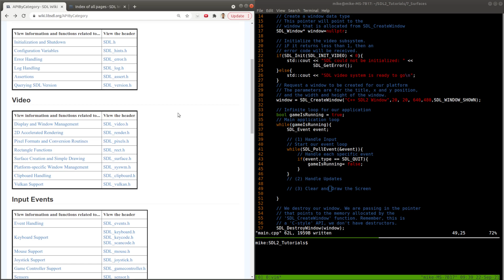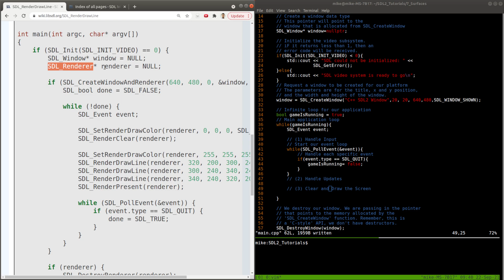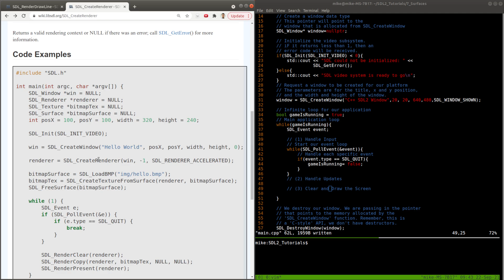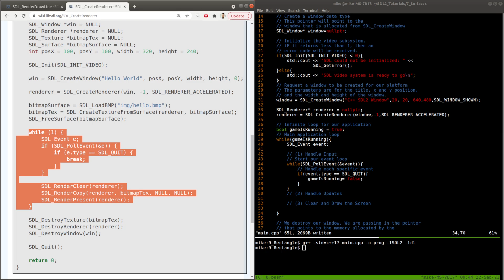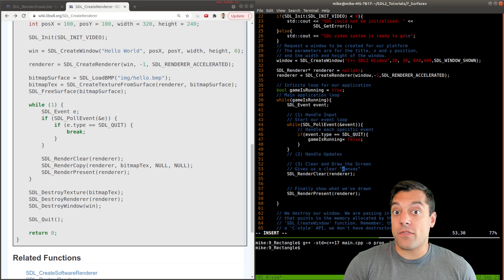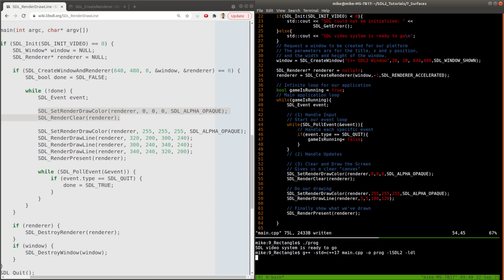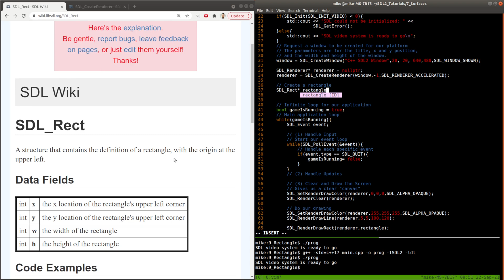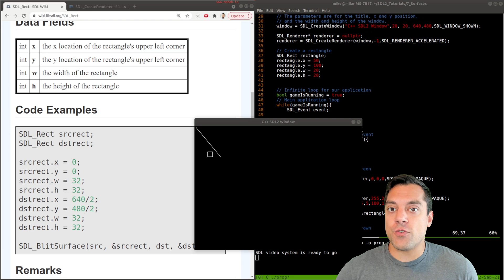[Ep. 16] SDL RenderDraw lines and rectangles using SDL Renderer | Introduction to SDL2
►Lesson Description: In this lesson, I am going to introduce to you the SDL_Renderer and the structure of the Renderer. I'll show you a few of the key functions so you can draw primitives like rectangles so you can do 'immediate' mode style rendering directly to the SDL window.

00:49 2D Accelerated Rendering API
01:30 SDL_RenderDrawLine
2:09 Looking at SDL_Renderer
3:00 SDL_CreateRenderer
3:45 SDL_RendererFlags
4:22 Creating our SDL_Renderer in C++
5:20 Understanding the graphics application loop
6:15 Input, Update, Draw loop
6:36 RenderClear and RenderPresent
7:50 SetRenderDrawColor
9:34 Fixing the blank screen
10:33 Drawing a rectangle with SDL_RenderDrawRect
12:33 We have immediate mode graphics!